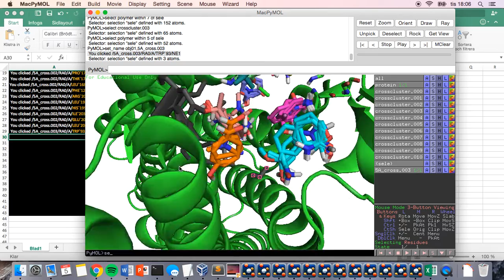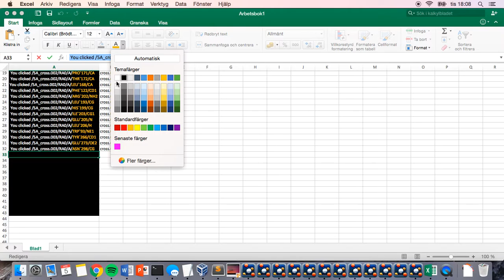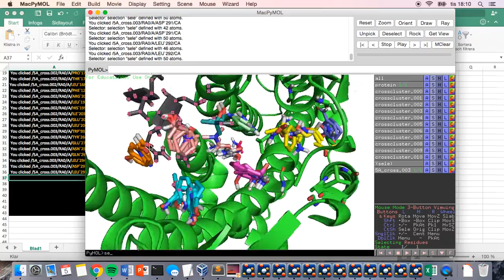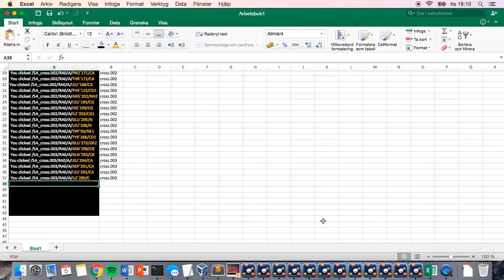SUPER INTRESTING PROJECT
How I'm finding out which amino acids are in the binding sites of bradykinin receptor b1